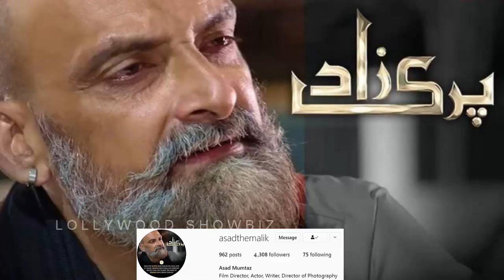Who is Guru from Parizaad Drama | Guru Jee In Parizaad | Parizaad GuruReallife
Parizaad Episode 16 promo
Parizaad Episode 16
Parizaad Epi 16
Parizaad episode 16 teaser
Parizaad ep 16 promo
Parizaad 16 teaser
Parizaad 16 Episode
Parizaad Episode Teaser
Parizaad 16 Episode
Parizaad Episode Teaser

guru parizaad
guru in parizaad
guru in parizaad drama